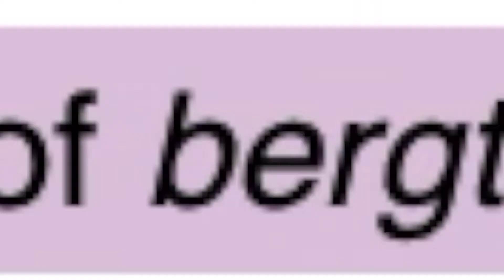Why Hans Is NOT the Villain in Frozen | Disney Film Theory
Today I discuss something that's been bothering me since 2013 when I first went to see Frozen in theaters. It's the fact that I don't like that Hans is the villain in Frozen and I have finally sat down and discussed my theory as to why he definitely IS NOT the Villain in Disney's Frozen.

All photos and videos are from the 2013 version of Frozen, accessed from Disney+. Other snippets of videos are from Tangled, all accessed from Disney+.

Songs:
English Country Garden by Aaron Kenny
Water Lily by hero board